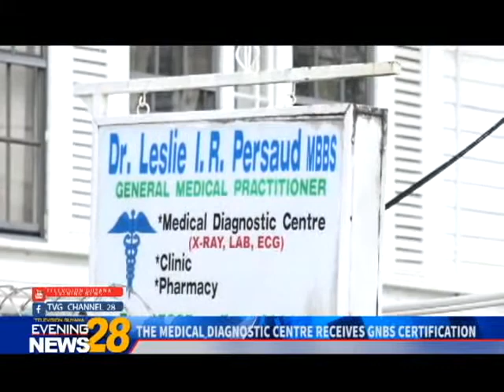THE MEDICAL DIAGNOSTIC CENTRE RECEIVES GNBS CERTIFICATION 09 01 2019